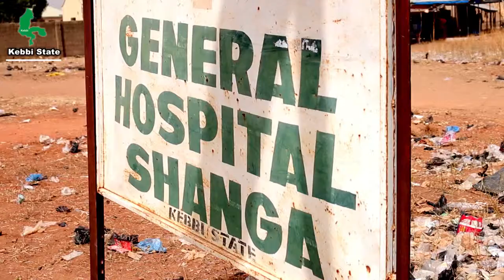Medical outreach in Kebbi State, Nigeria (Trailer) EP7